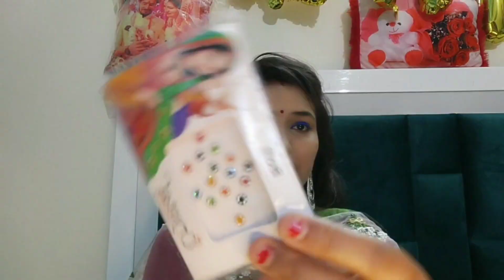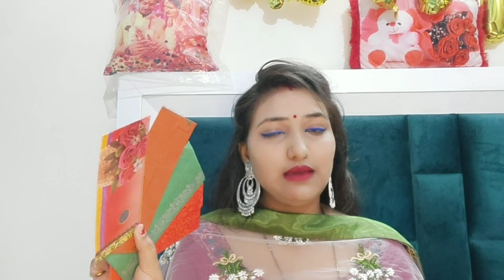bridal handbag list | what is in bride's handbag | bridal handbag essentials list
bridal handbag list | what is in bride's handbag | bridal handbag essentials list | bridal handbag | blushing beauty

bridal essential shopping list 2020 | detailed information | bridal bag packing list 2020 | blushing beauty

Channel : Blushing Beauty
Guide : Blushing Beauty is a YouTube channel it's  about the skin care natural remedies home DIYS . Blushing beauty is about to guide u about cosmetics product. Blushing Beauty also guides u to get a natural flawless skin .

Please visit Blushing Beauty website for skincare.

Please follow Blushing Beauty on Instagram
Blushingbeauty42